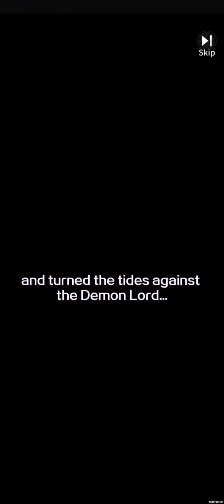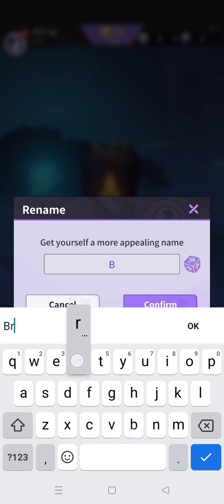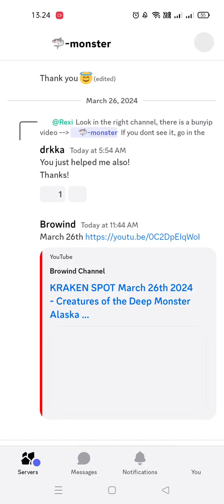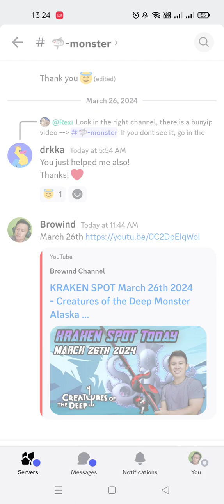MONSTER NEVER CRY GAMEPLAY❗IDLE GAME MARCH 2024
Join Monster Never Cry for amazing rewards and embark on a revolutionary anti-hero RPG journey!

Dear [Demon Lord], the time has come to assemble your [Devil Legion] and rebuild the Exiled City from the ruins. Let us reshape [destiny] by crushing the Warriors led by the Hero King!

Join other Demon Lords from around the world to uncover the truth behind the invasion of [Askr]. With your mighty power, we believe that Monsters will never cry.

[Hatch to Get Shiny Monsters]
Collect Fel Eggs and hatch them. Will you be lucky enough to get powerful monsters? The attributes of monsters are randomly generated. Find the mightiest one! Remember, shiny mutated monsters are the rarest.